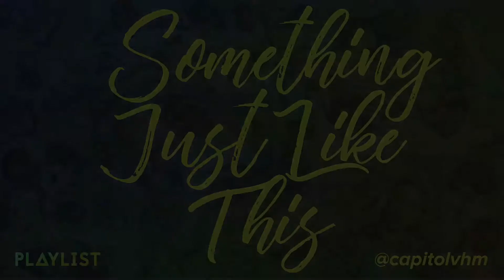"SOMETHING JUST LIKE THIS" (CPTL COVER)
JEREMY ARMSTRONG